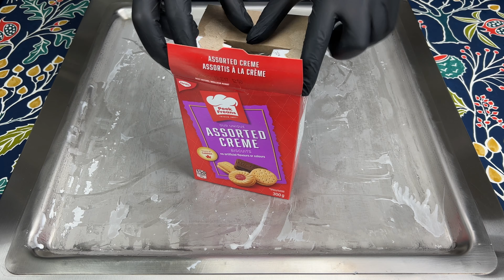Ice Cream Strawberry Cookies - Ice Cream Art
ASMR - How to make Ice cream - Ice Cream Art